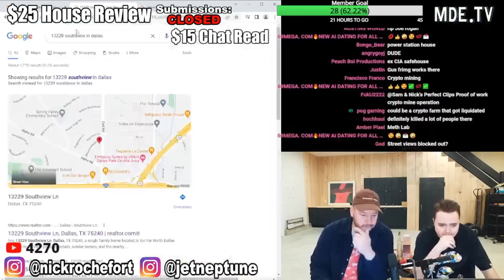Nick Reviews a Crazy McMansion that's been Gutted For The Machines!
Nick Rochefort reviews a crazy McMansion in Texas that's been gutted, windows tinted, and setup for some type of shady business.